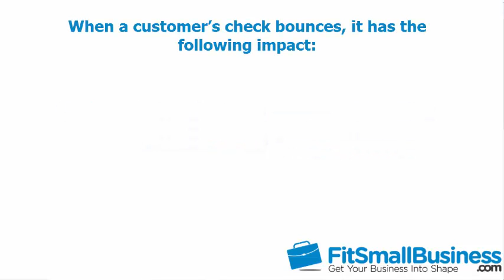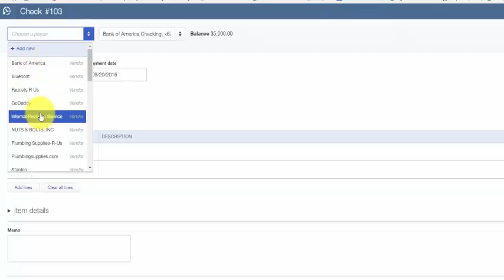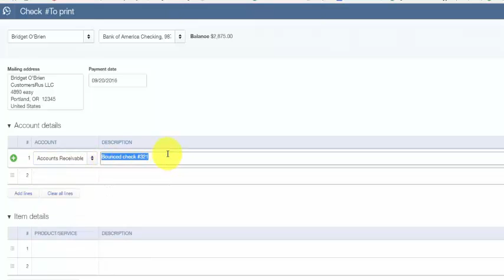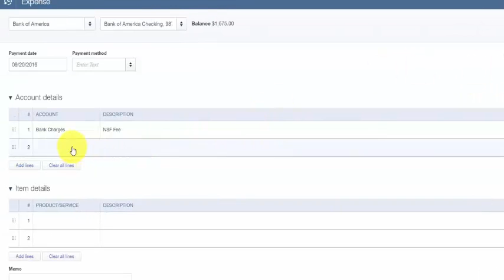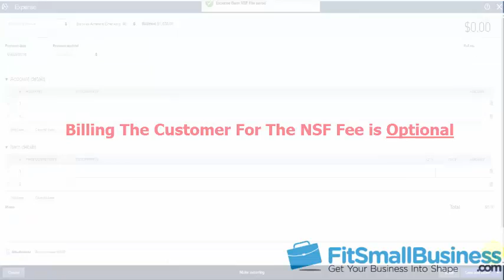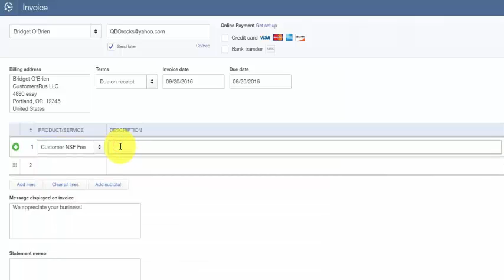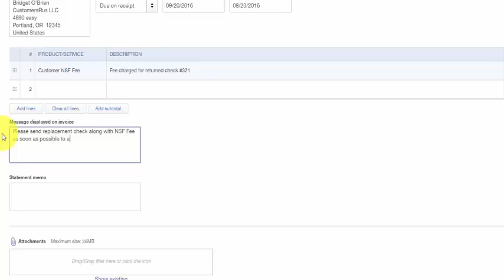How To Handle Bounced Checks In QuickBooks Online 2016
In this lesson, we’re going to cover how to handle bounced checks from customers in QuickBooks Online.

When you deposit a check that you received from a customer and there are not enough funds in their bank account, the check is returned to your bank due to non-sufficient funds to pay the check amount.  Sometimes, it can be a real hassle because you are penalized by your bank who will charge you a fee for the bounced check.  In addition, you’ve got to contact your customer and either have them write you another check or provide another form of payment.  In this lesson, we will walk thru how to correctly handle bounced checks.

0:50 Effects when Customer's check Bounces
1:16 Steps on How to Handle Bounced Checks
2:47 How to Record Charged NSF Fee
4:25 How to Bill Customer's for NSF Fee

Module 1 Lesson 12 How To Set Up A Chart Of Accounts